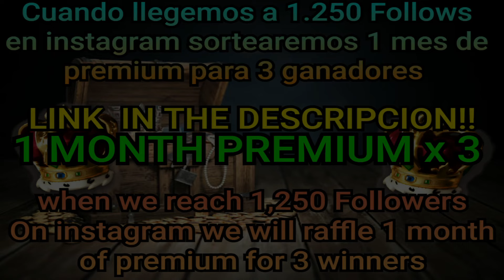SOLO GANK 1H DAGGER - Open World PvP Albion Online|SoloPvP|SoloVsWorld|1v5|FreeLoot|Silver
REDES:
00:00 - 00:09 Intro
00:09 - 00:20 InstagramGiveaway
00:20 -1:00 Meme
1:00 -  1:50 1v5
1:50 - 3:26 1v5
3:26 - 3:56 1v2
3:56 - 4:55 PEPESAD
4:55 - 6:01 1v1
6:06 - 6:42 1,5M silver
6:42 - 7:39 1v2
7:39 - 8:19 Free loot
8:19 - 8:57 1v2
8:57 - 9:33 1v1
9:33 - 10:00 Diving
10:00 - 10:18 1,1M Silver Free
10:18 - 11:02 1v2
11:02 - 11:08 End